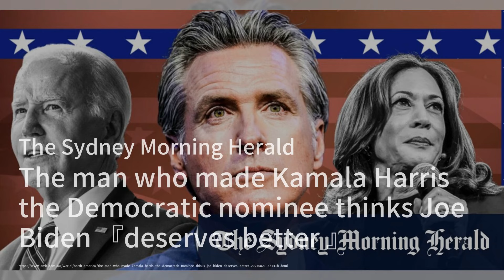奧巴馬力挺哈里斯：拒絕特朗普的混亂與無能；米歇爾奧巴馬直言：特朗普的總統職位是‘黑人工作’；哈里斯的丈夫回憶：我們的愛情故事從盲約開始：2024美国总统大选20240821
歡迎來到我們的《2024美国总统大选》節目，我是你們的主持人:吳龍虎。今日的新聞聚焦於民主黨全國大會，前總統奧巴馬在大會上強烈支持副總統候選人哈里斯，並批評特朗普的執政風格，呼籲選民選擇一個全新的篇章，遠離特朗普的混亂與分裂。奧巴馬的演講引發了現場觀眾的熱烈響應，強調了哈里斯對美國未來的重要性。

此外，米歇爾奧巴馬也在大會上發表了強有力的演講，指出特朗普的種族主義言論和分裂策略，並強調哈里斯作為首位女性及首位黑人和南亞裔總統候選人的歷史意義。她呼籲美國人民珍惜前人的犧牲，積極參與投票，為民主發聲。

而在會場上，哈里斯的丈夫道格·艾姆霍夫則分享了他們的浪漫故事，讓人們看到哈里斯的另一面。這次大會不僅是政治的聚會，更是一場情感的交流，讓人們對未來充滿期待。請大家繼續收看詳細內容。